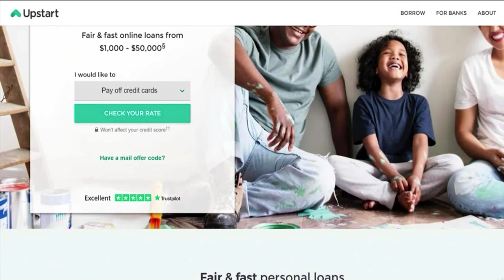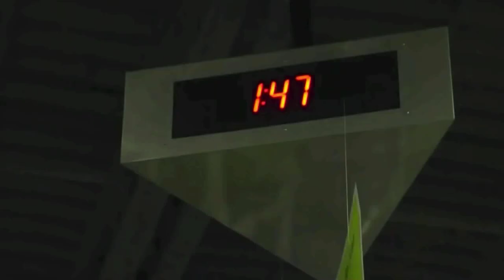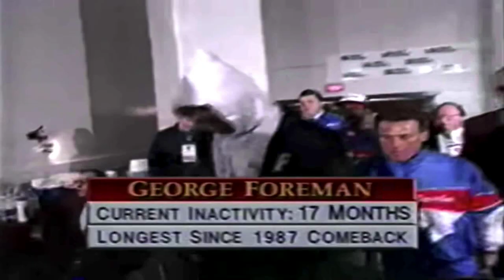Impossibly Savage Title Fights - Ali, Fury, Tyson, Louis, Manny, Floyd, & more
Find out how Upstart can help lower your monthly payments today

Today's video takes a look back at some of my favorite title fights. With spectacular knockouts, and odds defying wins. All were key moments in the careers of the legends featured. Muhammad Ali, Floyd Mayweather, Manny Pacquiao, Mike Tyson, Tyson Fury, & many others.

Voice Over By:
Andrew Scott